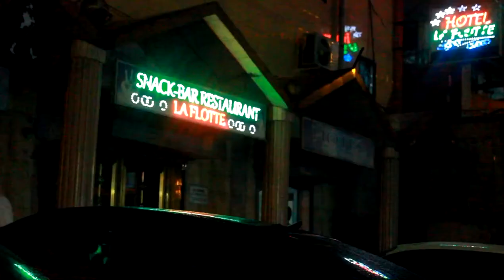reportage Proliferation des SNACK bar fotue